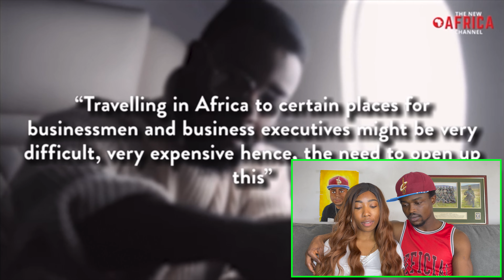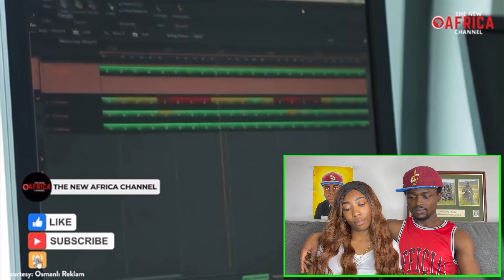Insides Ghana’s new private jet terminal at the Kotoka International Airport | REACTION VIDEO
WELCOME TO TASK_TV

In today's video we are reacting to Doja Cat - Get Into It (Yuh) (Official Video). We really enjoyed this video, so please take your time and enjoy the music as much as I did. Thank you and stay blessed🙏🏾